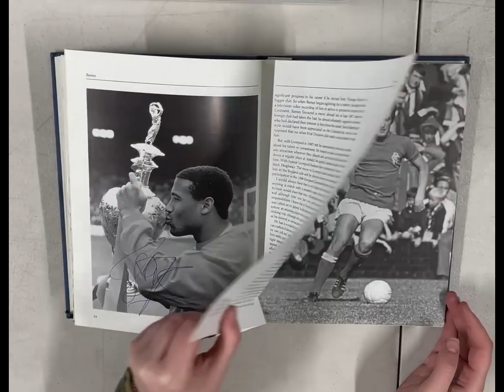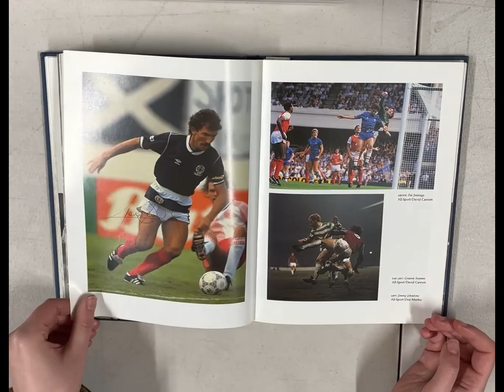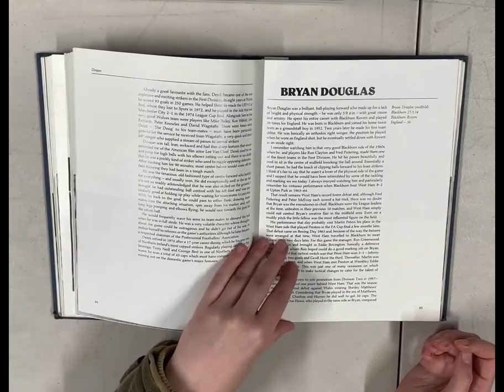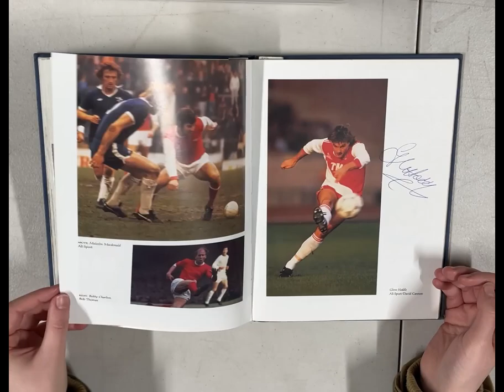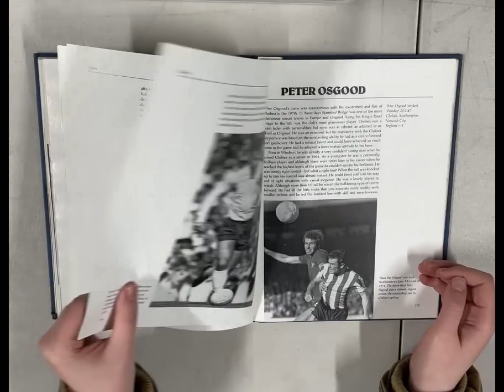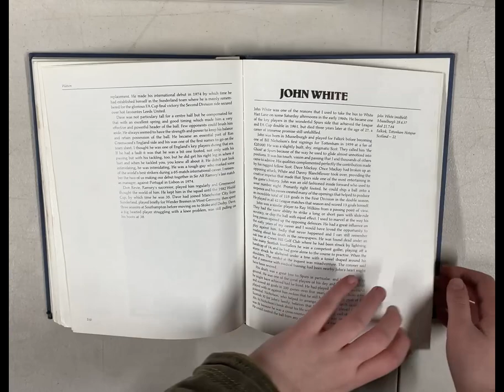LOT 337 - FOOTBALL AUTOGRAPHS - GREAT BRITISH FOOTBALLERS.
Trevor Brooking's '100 Great British Footballers' (no dust jacket, pages 18.5x26.5cm) with signatures to inner pages by Alan Ball, Dalglish, Tom Finney, Francis Lee, Summerbee, Worthington and many more. See images for a full list.